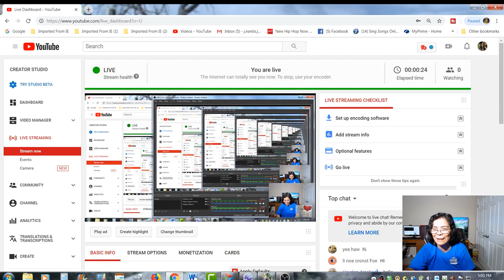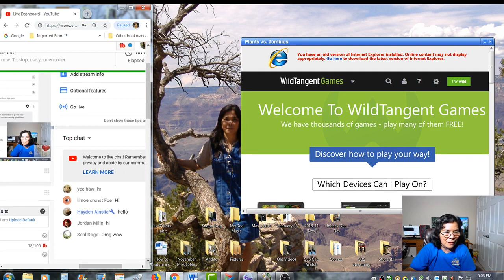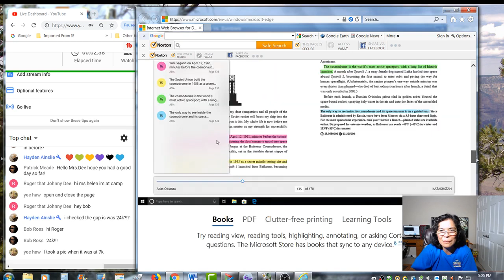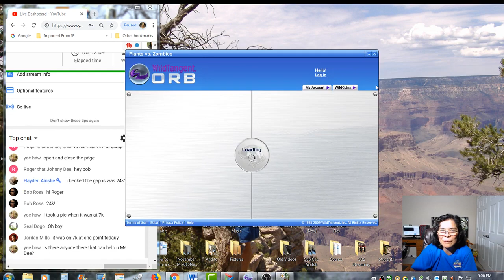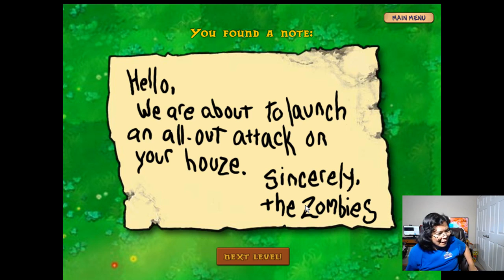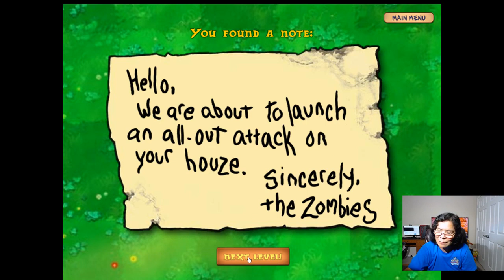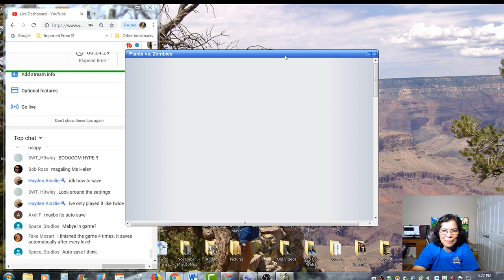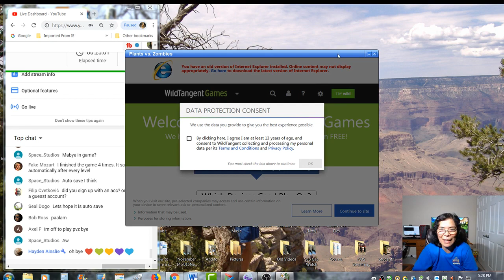From Ms. Helen's Channel | PVZ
I am bringing here all my videos from my HelenRuthPinayPride channel. So, there's gonna be a lot of uploads here from my channel since I have asked David, a.k.a. Beelow to take over it and create some new contents that I'm sure are gonna be great. Watch out for the epic changes and continue to support my HelenRuthPinayPride channel which is now simply called, Beelow. Thanks!

This is a family channel with lots of support from its Moderators. Become a CHANNEL MEMBER and get access to Members Only Playlist, a special badge and chat emojis, access to Members Only chats, and random live streams of 'Zoom with Channel Members Only'.

If you are a minor, please never ask for your parents' credit card in order to make a Super Chat, Super Sticker, or Streamlabs donation to this channel, or to join the channel membership. MINORS ARE DISCOURAGED FROM JOINING CHANNEL MEMBERSHIP.

Johnny Dee (76) sings songs of different genres and takes requests from subscribers. Ms. Helen (57) also sings, plays Plants VS Zombies and Roblox, and live streams different topics. Our 'Virtual Family' joins the fun though the Johnny Dee Presents and Online Gaming.  We appreciate all your support!